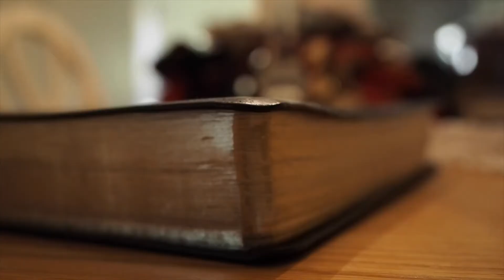Let's Talk about: Unsere neue Predigtserie ab 20. Juni 2021!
Wir sind eine lebendige und aktive Freikirche, die im Raum Friedrichshafen ein Leuchtturm der Liebe Gottes ist.

Wir inspirieren mit unseren Angeboten und Gruppen zu einem Glauben mitten im Alltag. Mit zeitgemäß gestalteten Gottesdiensten, anschaulichen Predigten und engagiertem Lobpreis laden wir zu einer Beziehung mit Jesus Christus ein

Im Netzwerk von jungen Familien finden Kinder und Jugendliche ein Zuhause und werden für die Nachfolge von Jesus Christus gestärkt.

Menschen aller Generationen und internationaler Herkunft gestalten mit ihren vielfältigen Begabungen und Ressourcen unsere wachsende Gemeinschaft.

Achtung: Anmeldung erforderlich! Begrenzte Kapazität!
Telefonische Anmeldung über das Gemeindebüro möglich.

Whatsapp Verteiler (Bitte Kontakt ins Adressbuch hinzufügen um Nachrichten zu empfangen)

🎵Track Info ▼

© Licence ▼